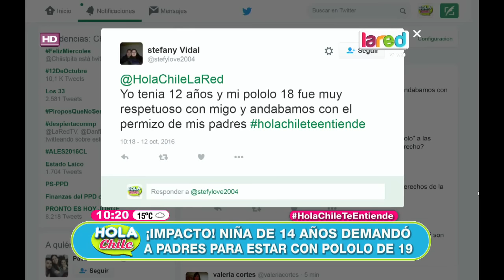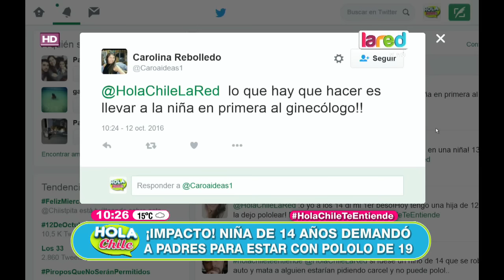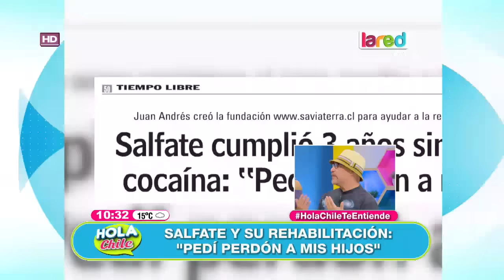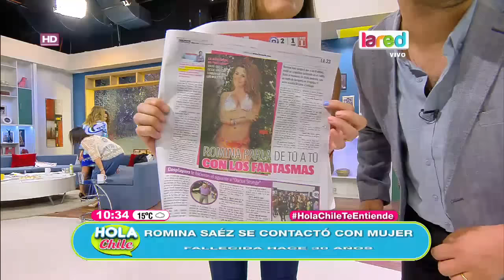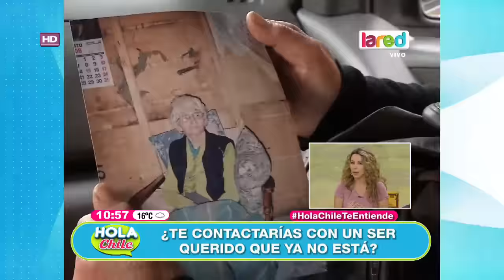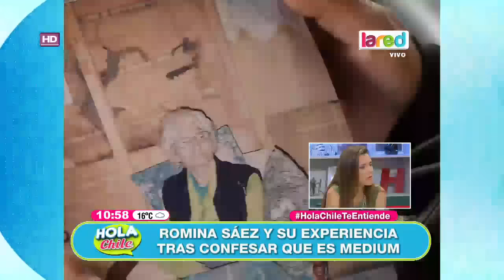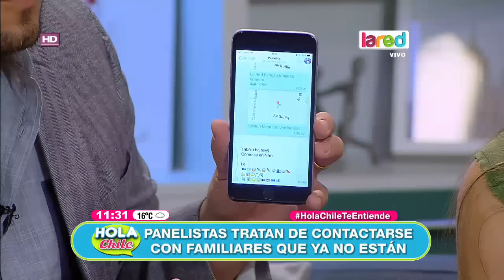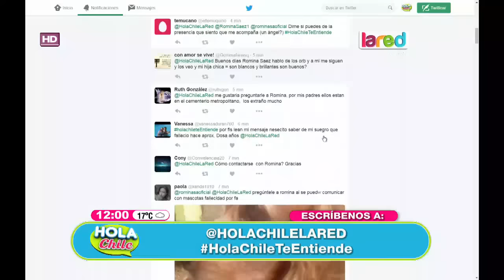Hola Chile Programa Completo del Miércoles 12 de Octubre de 2016